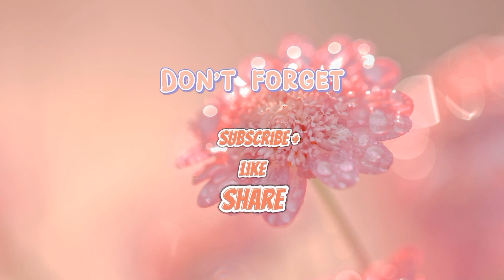SUAMI BULE PERGI KE PASAR LOAK DAN PASAR JATINEGARA || LIHAT KARAOKE AN DAN DISERBU IBU2 😁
Selamat datang di channel saya CERITA RISPI ❤

Untuk yang baru pertama kali gabung dan melihat video saya,
Halo Perkenalkan nama saya Rispi dari kota Surabaya Indonesia...dan Suamiku berasal dari Romania.

di Channel saya ini saya akan membagikan keseharian saya di Romania dan Indonesia.
Semoga video vlog yang saya bagikan memberikan manfaat dan dapat menghibur kita semua.

Karena tanpa dukungan kalian Channel saya ini bukan apa2... 🙏❤
Selamat menonton ya teman2 onlineku  🤗

Terimakasih